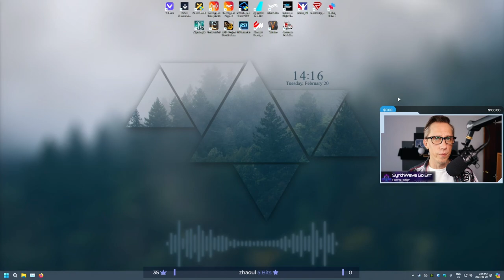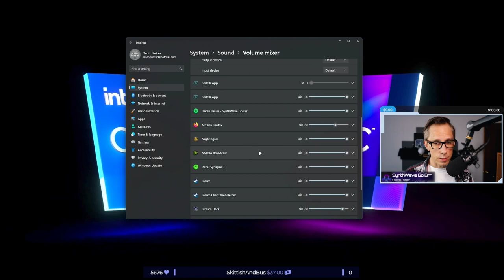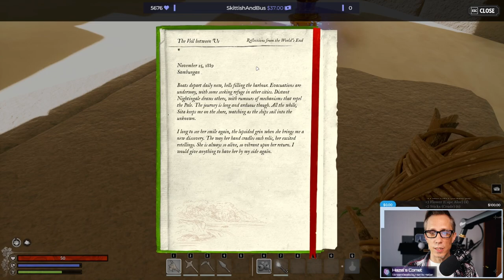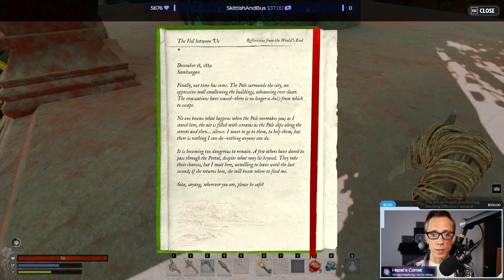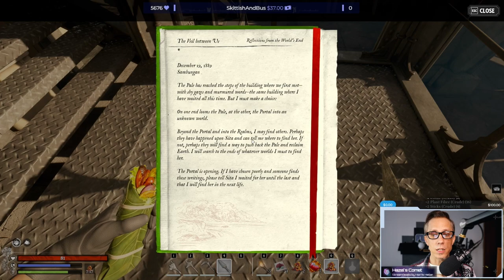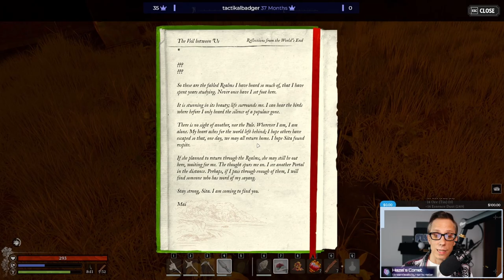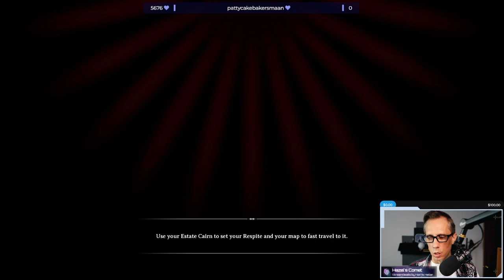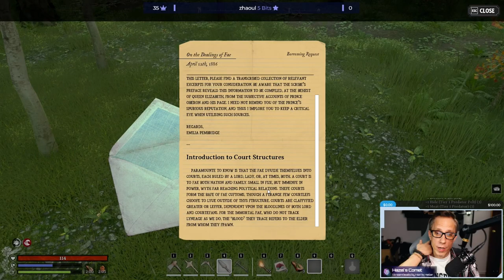Nightingale: Thrust Into the Fae Wilds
As the Pale close in on us, we stumble through the portal and come out in the forest byway. The Fae Wilds open up before us, and we have to find our way. At least Puck is trying to help, at least I think he is.

You are stranded beyond our world, cut off by the collapse of the arcane portal
network. This catastrophe has left you fighting to survive in a labyrinth of beautiful
and dangerous Fae realms.
Your goal: become a skilled Realmwalker, and navigate the web of
transdimensional portals. Only then can you discover your way to the magical city
of Nightingale, the last known bastion of humanity.

0:00          Intro
2:00          Just Chatting
15:07        Into the Realms
16:22        Character Creation
28:39        Opening Cinematic
32:00        Tutorial
37:40        The Forest Byway
52:20        Basic Crafting
59:20        The Desert Byway
1:04:10     Desert Camping
1:32:00     The Swamp Byway
2:32:00     First Encounter with The Bound
2:36:30     Exploring the Realm
4:11:15     Starting to Build
4:41:45     New Home Smell
5:10:40     The Wrap Up